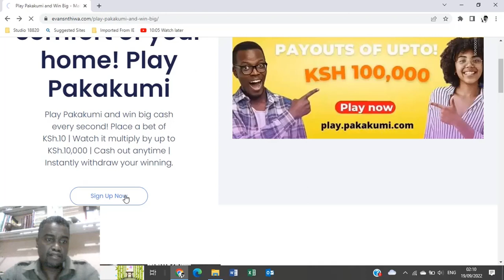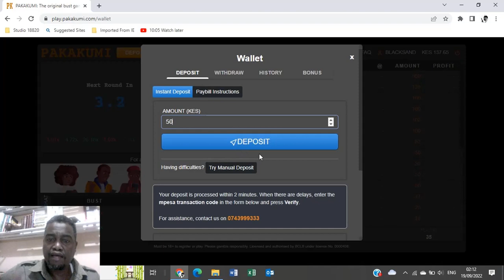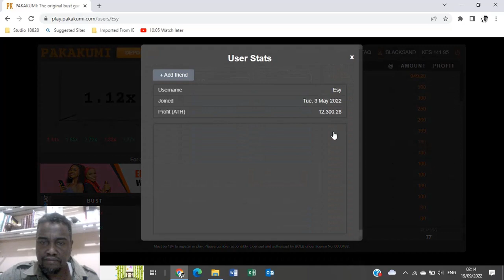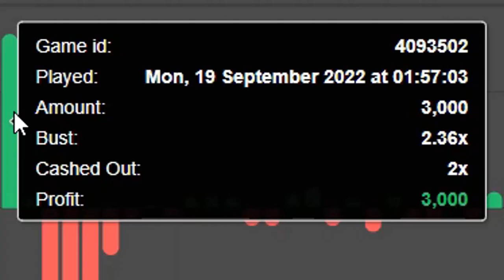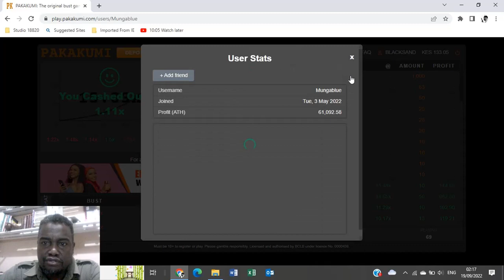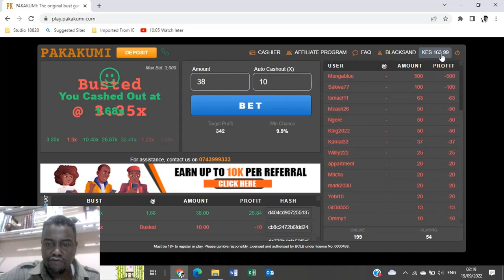How Pakakumi Works | How To Make Money Online Through Mpesa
How Pakakumi Works get to know how to make money online through mpesa. Another Tip - How to make money online in Kenya please check out
Play Pakakumi and win big cash every second! Place a bet of KSh.10 | Watch it multiply by up to KSh.10,000 | Cash out anytime | Instantly withdraw your winning.